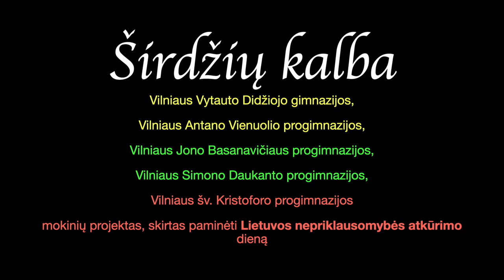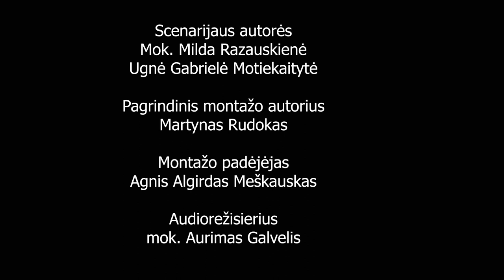Daina "Širdžių kalba"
Lietuvos nepriklausomybės atkūrimo dienai skirta daina, kurią atliko Vilniaus Vytauto Didžiojo gimnazijos, Vilniaus Antano Vienuolio progimnazijos, Vilniaus Jono Basanavičiaus progimnazijos, Vilniaus Simono Daukanto progimnazijos ir Vilniaus šv. Kristoforo progimnazijos mokiniai.
2022 m. kovas.